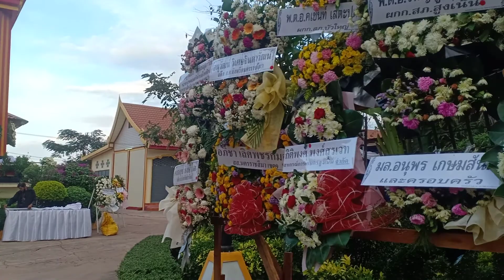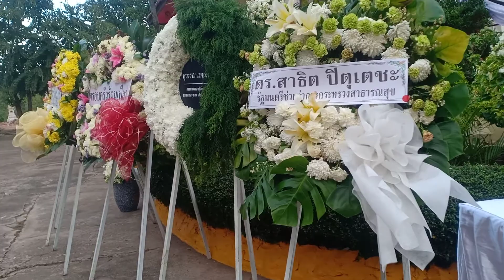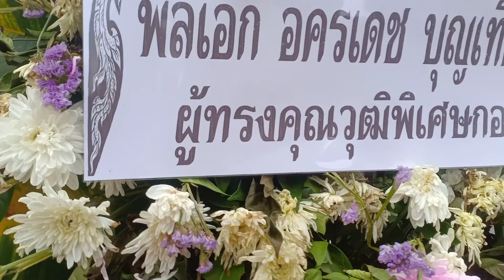คุณพ่อสุรินทร์ กิติพูลธนากร ฌาปนกิจสรีระท่านที่วัดใหญ่สูงเนินวันที่ 16 ธ.ค.เวลา 16.00 น.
"ขอเรียนเชิญทุกท่านที่รัก เคารพ คุณพ่อสุรินทร์ กิติพูลธนากร ฌาปนกิจสรีระท่านที่วัดใหญ่สูงเนินวันที่ 16 ธ.ค.เวลา 16.00 น. กราบเรียนเชิญทุกท่านด้วยความเคารพเนื่องจากไม่มีการจัดพิมพ์การ์ด"

  คุณพ่อสุรินทร์  กิติพูลธนากร
   ปูชนียบุคคลของชาวสูงเนิน
เป็นคุณพ่อ ของ นายนคร กิติพูลธนากร
นายกเทศมนตรีตำบลสูงเนิน

คุณพ่อสุรินทร์ กิติพูลธนากร อายุ 86 ปี ถือเป็นบุคคลสำคัญที่ทำคุณประโยชน์และมีบทบาทสำคัญในการพัฒนาอำเภอสูงเนิน ทั้งด้านพุทธศาสนา
เป็นผู้อุปถัมภ์วัดญาณโศภิตวนานาราม (วัดป่าสูงเนิน) สมัย พระครูญาณ โสภิต (หลวงพ่อปู่มี ญาณมุนี) พ.ศ. 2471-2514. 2. พระครูศาสนการบริรักษ์ (จันทร์ สาสนปโชโต) พ.ศ.2515-2540จนถึงปัจจุปัน พระครูโสภิตญาณประยุต เจ้าคณะตำบลสูงเนิน
อายุท่านมาก็มีนายนคร กิติพูลธนากร
นายกเทศมนตรีตำบลสูงเนิน เป็นผู้อุปถัมภ์วัดญาณโศภิตวนานาราม (วัดป่าสูงเนิน)  ต่อจากคุณพ่อ

ด้านการศึกษาและด้านสาธารณสุข
ที่สำคัญ ท่านส่งลูกชาย "นคร กิติพูลธนากร" มาเป็นนายกเทศมนตรีเทศบาลตำบลสูงเนิน เพื่อมาพัฒนาบ้านเกิดทำคุณประโยชน์ให้แผ่นดิน
ดังคำสอนสุดท้าย
"ให้มาเป็นนายกเพื่อรับใช้บ้านเมืองไม่ได้ให้ไปรับใช้ใคร...อย่าเป็นนายกให้คนกลัว ต้องเป็นนายกที่คนรัก ครับผม ทำดีให้พ่อดู" นายกฯ นคร กล่าวถึงคำสอนของพ่อสุรินทร์ กิติพูลธนากร

กำหนดงานพิธีสวดพระอภิธรรมและพระราชทานเพลิงศพ คุณพ่อสุรินทร์ กิติพูลธนากร ชาตะ 25 ธันวาคม 2477 มรณะ 8 ธันวาคม 2563 อายุ 86 ปี ณ บ้านพักในโรงงานย่าโมคอนกรีตอัดแรง (แสงไทยกรุ๊ป) เลขที่ 133 หมู่ 4 ถนนมิตรภาพ ตำบลสูงเนิน อำเภอสูงเนิน จังหวัดนครราชสีมา
วันที่ 9 ธันวาคม 2563 เวลา 16.00 น. เวลา 19.00 น. สวดพระอภิธรรม
วันที่ 10 -15 ธันวาคม 2563 เวลา 19.00 น.สวดพระอภิธรรม
วันที่ 16 ธันวาคม 2563 เวลา 07.00 น.เลี้ยงพระและเคลื่อนศพไปวัดใหญ่สูงเนิน เพื่อทำพิธี
เวลา 16.00 น. ณ สถานฌาปนกิจวัดใหญ่สูงเนิน